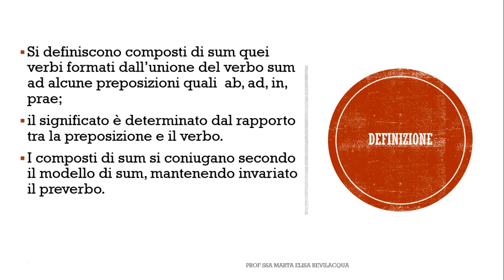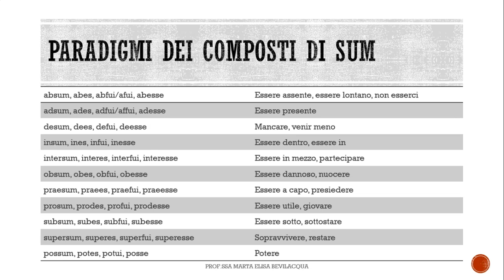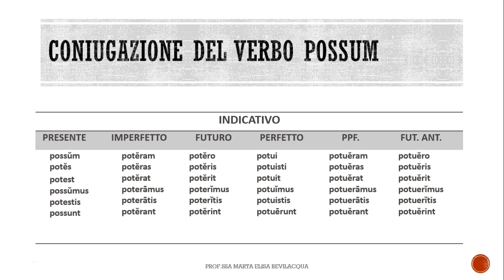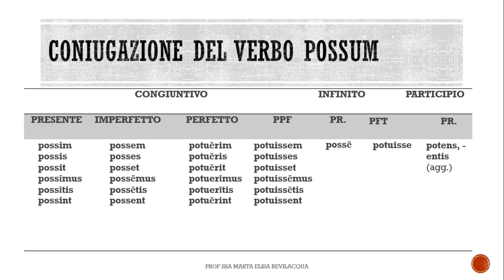LATINO:POSSUM E I COMPOSTI DI SUM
I composti di sum e la coniugazione del verbo possum